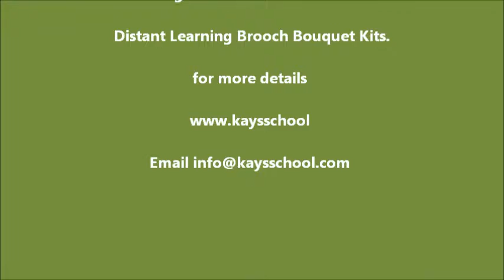Bridal Brooch Bouquet Training School Dublin Ireland